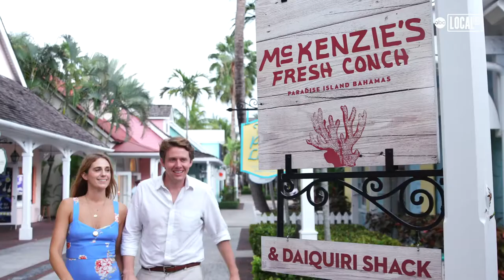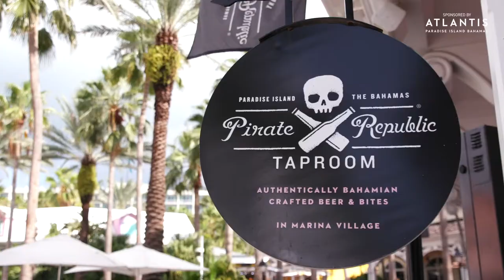Celebrate Bahamian Culture, Food and Drink at Atlantis Paradise Island, Bahama | Out of Office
From the magnificently colorful costumes of a Junkanoo parade to the freshest conch salad right out of the ocean, you'll get a true taste of the Bahamas at Atlantis Paradise Island without ever leaving the resort!